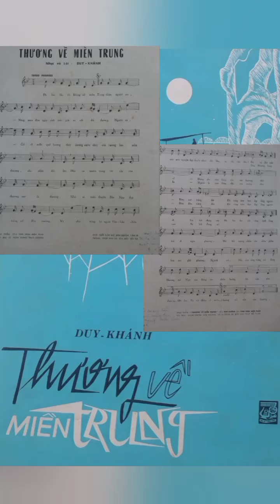Thương Về Miền Trung - Duy Khánh ( thâu thanh trước 1975 )